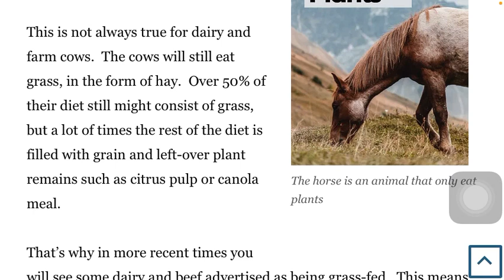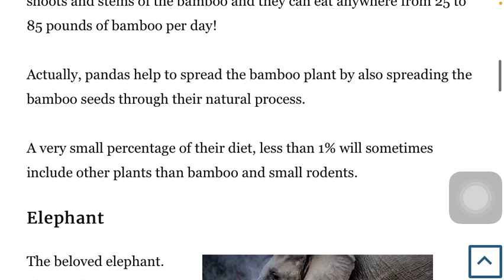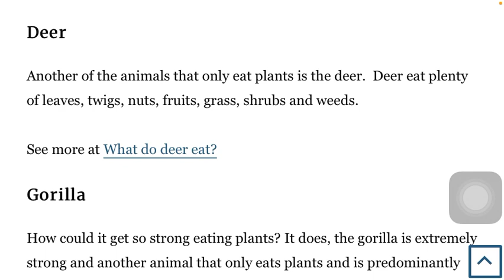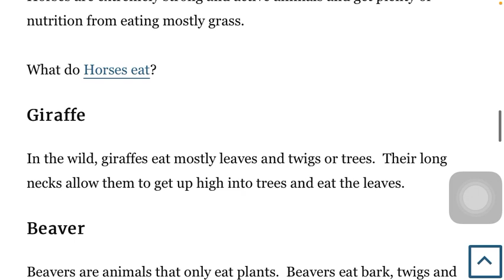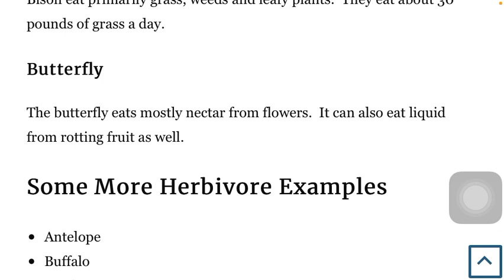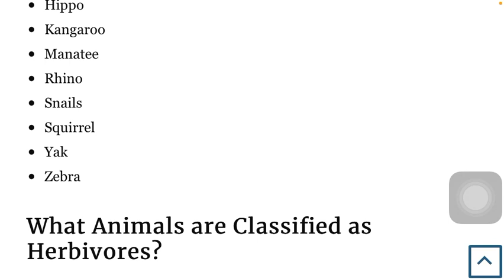What are Animals that Only Eat Plants?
In this video, I’ll briefly go over animals that only eat plants, and what they are called.

We’ll look at some plant-eating animals, which animals eat only plants and what they eat.